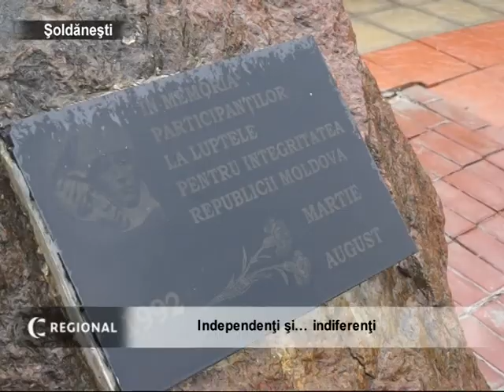Independenţi şi indiferenţi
Ziua independenţei şi cea de-a 20 aniversare de la încheierea evenimentelor militare de pe Nistru şoldăneştenii le-au trecut cu vederea. La 27 august, în tot oraşul, doar câteva instituţii au arborat drapelul ţării.
Şi la monumentul eroilor căzuţi în lupta pentru integritatea republicii oamenii din partea loculuinu nu s-au grăbit să vină. Aşa cum administraţia oraşului a lipsit de la eveniment, pentru a felicita cetăţenii cu prilejul importantelor sărbători naţionale, cuvânt preşedintelui raionului i-a fost oferit de către comisarul de poliţie.
Cu prilejul Zilei independenţei, în cadrul adunării festive, comisarul de poliţie, Anatol Lisnic, a înmânat diplome de onoare unui grup de poliţişti, care s-au evidenţiat în serviciu.
Solicitaţi de noi, angajaţii secţiei cultură ne-au spus că de organizarea a diverse manifestaţii consacrate sărbătorilor naţionale este responsabilă administraţia publică locală. Încercările noastre de a afla opinia celor vizaţi, nu s-au soldat cu succes: nimeni nu a răspuns la apelurile telefonice.